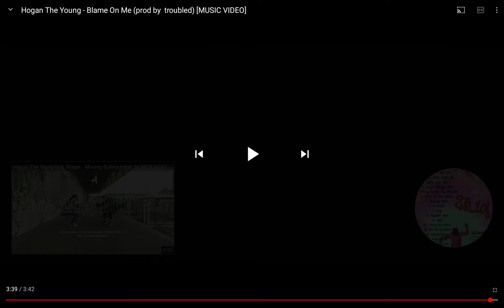Hogan the Young - Blame on me [MUSIC VIDEO] Reaction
We grindin